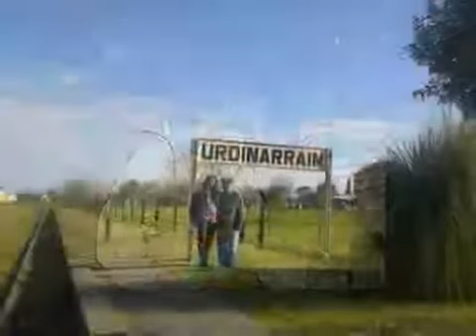"Para amarnos más"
Dedicado a mi esposa PATRICIA ALEJANDRA ROLANDRIA